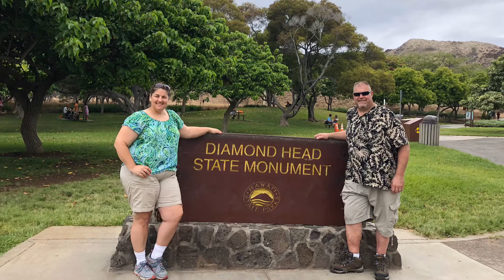My Epic 2019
This is just some of the stuff I - We did this past year